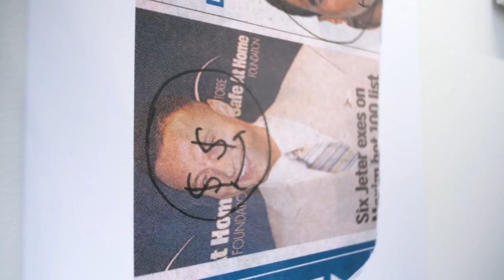Nate Lowman - Works from the Astrup Fearnley Collection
"Nate Lowman - Works from the Astrup Fearnley Collection", on display at Astrup Fearnley Museet, Oslo, Norway 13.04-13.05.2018.

Nate Lowman (b. 1979) moves within the American art world, and consumer and media society more generally, continually rearranging the visual signifiers he encounters. He gathers the raw materials for his art from news, popular media and art history and digests them through his own reading, thoughts and feelings.

Mixing images of famous and ordinary people, including his own relatives, he creates narratives by means of vast collages made on the wall and single paintings. Allowing one signifier to slip into another, he conjures a multiplicity of possibilities and a rich, open-ended story. This art of selecting, curating, orchestrating and manipulating mirrors contemporary American society.

The exhibition includes many of Lowman's important works from the past 14 years, ranging from silk prints and sculptures to his distinctive alkyd paintings and large wall collages, combining material appropriated from popular culture with his own paintings and sculptures.

Film: Thomas Flått